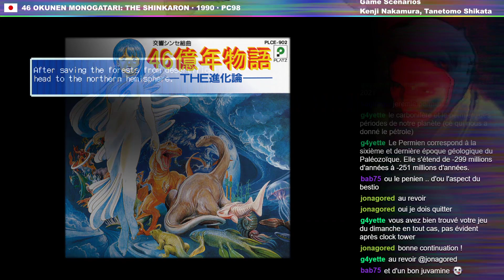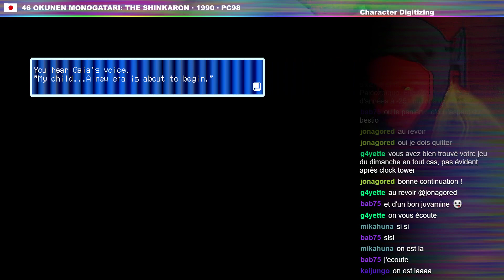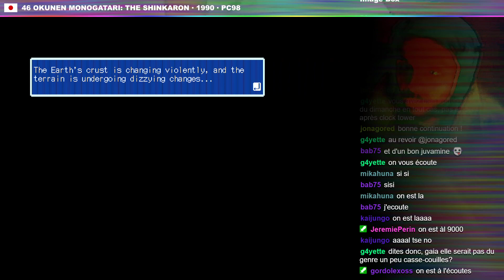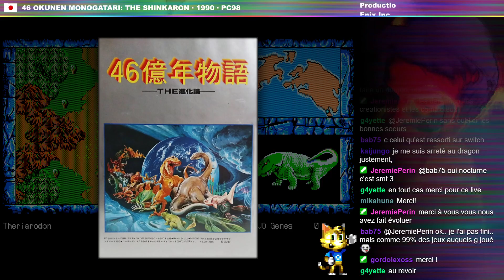46 Okunen Monogatari: The Shinkaron · 1990 · PC98 (part 5)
Published by : Enix Corporation
Released : May 26, 1990
Platform : PC-98